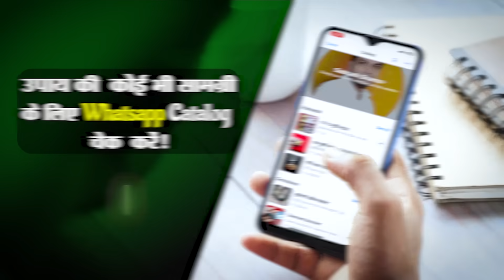धनिया से करें राहु का सबसे सरल उपाय | Rahu Remedy | Astrovastu Upay To Control Rahu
Using Gadgets For My Videos :

lens – 50mm

Lens 16-50mm